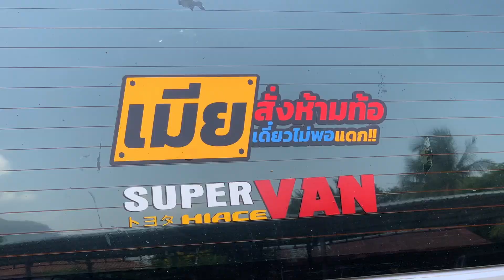EP.70 วัดเก่าแก่ริมแม่น้ำโขง เมืองจำปาสักดิ์ ลาวใต้